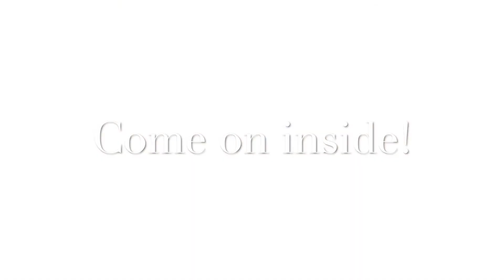203 Shaker Road